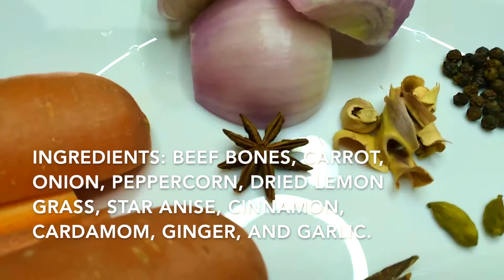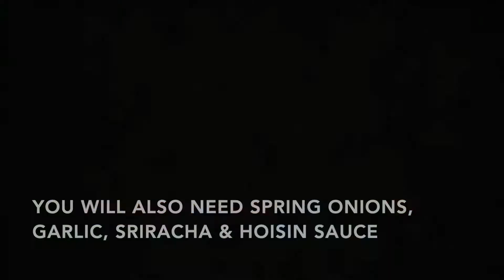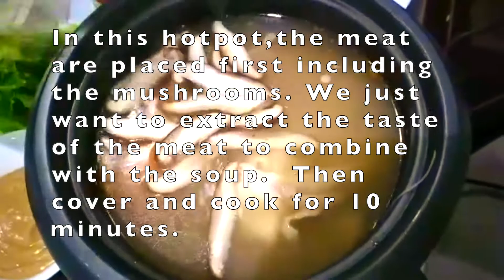How to make Shabu - shabu using Rice Cooker?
Who would not say Yes to a hotpot dish with meat and vegetables cooked in a savoury broth and made using the rice cooker?
Shabu-shabu is a uniquely delicious meal that can be made for a party or for the family. Cooking Shabu-shabu using the rice cooker is an adventure since we can make a different enjoyable dish using this readily available equipment at home.